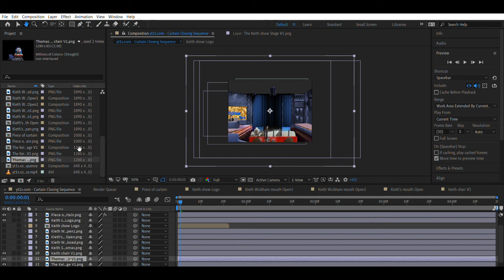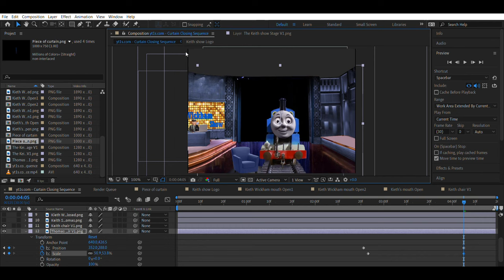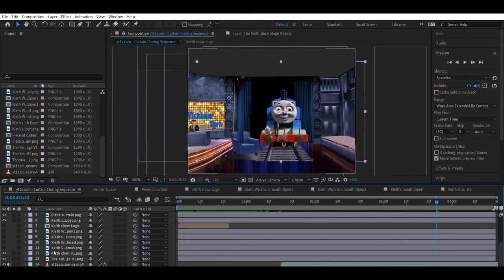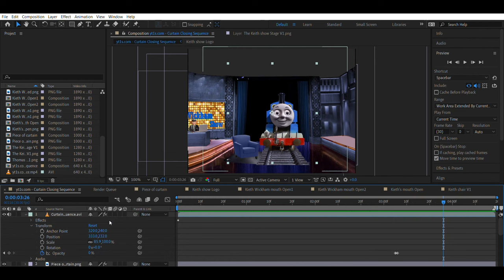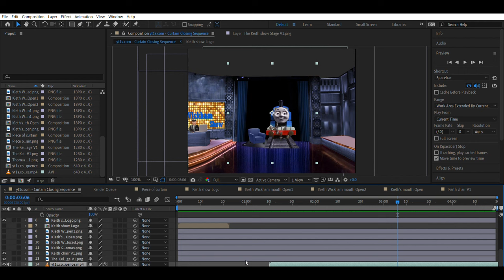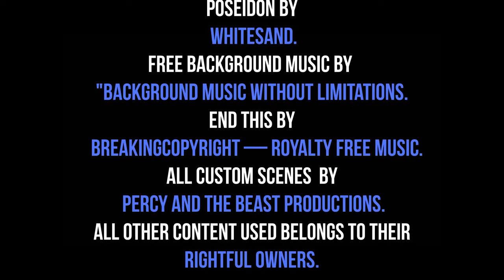"Behind The Scenes" | "The Keith Wickham Show" (Episode #1) | (Thomas' Entrance)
This is an almost entirely RAW montage of my process of creating animated scenes for my various episodes! This is a Behind The Scenes of an episode of my brand-new series called "The Keith Wickham Show". Remember making these scenes comes with a lot of trial and error. This is to give you guys an idea what I go through making these awesome episodes. I hope you all enjoy and understand episode making is a lot of hard work! :)